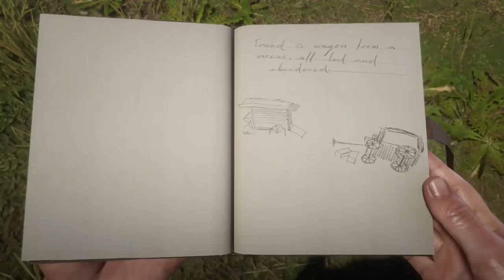Siamese Twins Circus Act Easter Egg | Red Dead Redemption 2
Showcase Gameplay tutorial guide walkthrough video about the easter Egg Random Encounter with the Siamese Twins and the Madam Irene Annabel Doll Circus Act in Red Dead Redemption 2